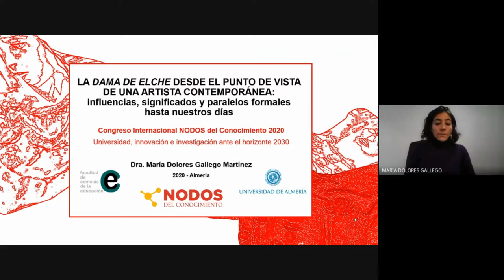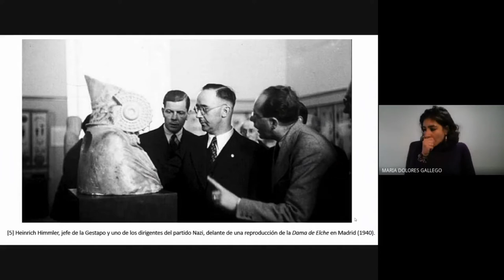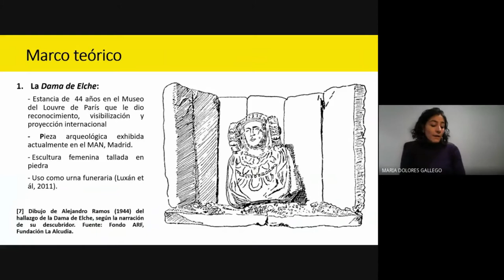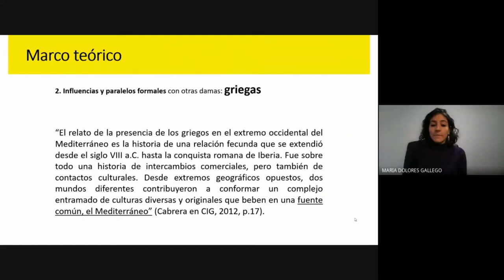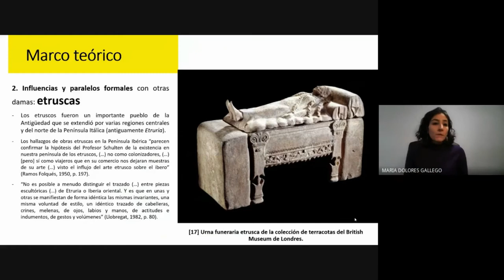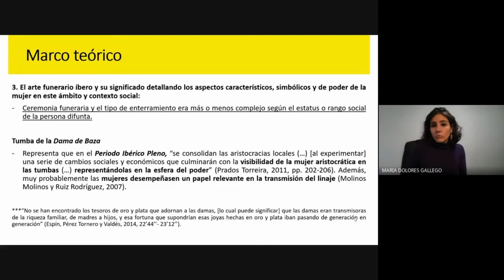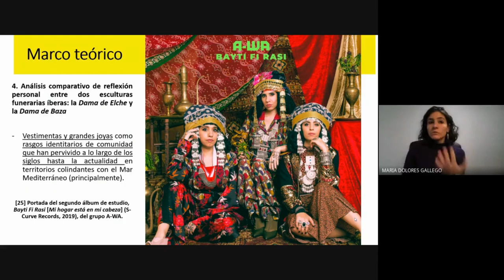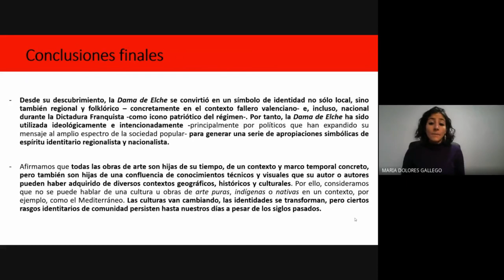La Dama de Elche desde el punto de vista de una artista contemporánea. María Dolores Gallego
Ponencia titulada: "LA DAMA DE ELCHE DESDE EL PUNTO DE VISTA DE UNA ARTISTA CONTEMPORÁNEA: INFLUENCIAS, SIGNIFICADOS Y PARALELOS FORMALES HASTA NUESTROS DÍAS" para el "Congreso Internacional NODOS del Conocimiento 2020: Universidad, innovación e investigación ante el horizonte 2030". Evento virtual - 10 y 11 de diciembre de 2020